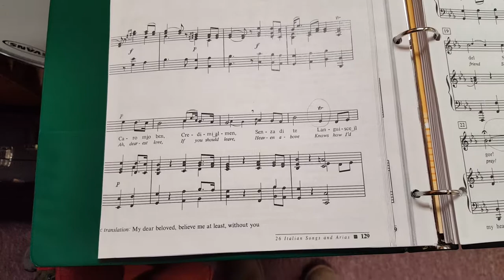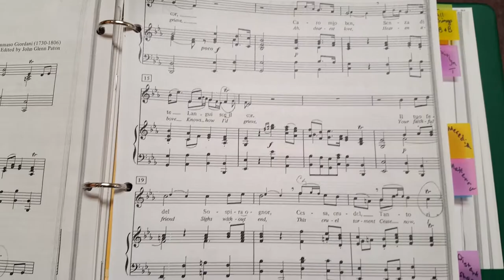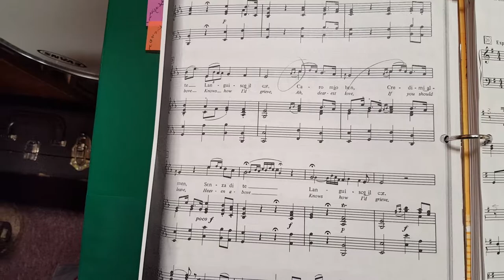Caro Mio Ben ornamentation